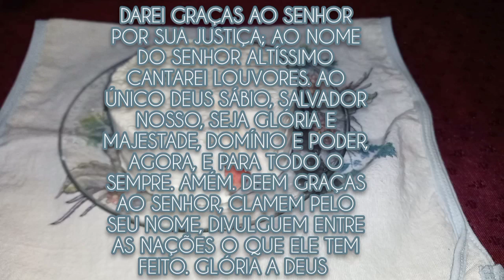QUEIJO MINAS FRESCAL MOLINHO MUITO FACIL DE FAZER E DELICIOSO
Olá meus amores Como você já deve ter notado, sou encantada em produzir os nossos alimentos.  A junção dos ingredientes,  a técnica, o modo de preparo, o toque especial; isso tudo faz meu coração muito feliz. Adoro experimentar meu amor em formato de comidinhas deliciosas. E No video de hoje trago um delicioso Queijo Minas Frescal que fica bem molinho e derrete na boca. bem simples e fácil de fazer pra você que é iniciante  vai amar fazer este queijo. espero que vocês gostam,  se você gostou deixa seu like Inscreva-se neste canal e compartilha com todo mundo que precisa deste vídeo Um super beijo Amo vocês ❤

INGREDIENTES:
4 LITROS DE LEITE
MEIA TAMPINHA DE QUAIO
SAL A GOSTO
500ML DE AGUA FERVENDO

●●●Ahhh se você sentir no coração de me ajudar com algo para melhoria do canal aqui está meu PIX: 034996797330 Anna Paula Torteli da Silva ●●●▪️

●ASSISTA PELO MENOS 5 MINUTOS DO VIDEO ESTARÁ ME AJUDANDO

● COMPARTILHE COM ALGUEM ASSIM OUTRAS PESSOAS VEM CONHECER MEU CANAL E MEU CANAL VENHA CRESCER

●OBRIGADA POR SEMPRE ESTAR AQUI AMO VOCES ❤